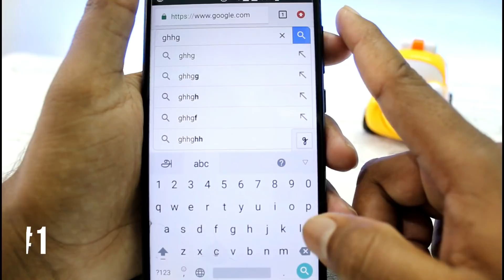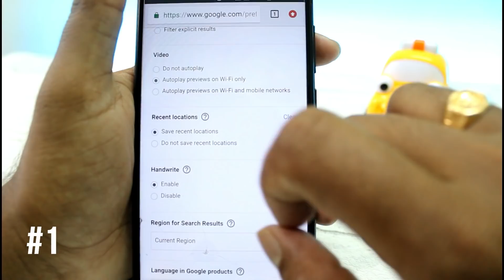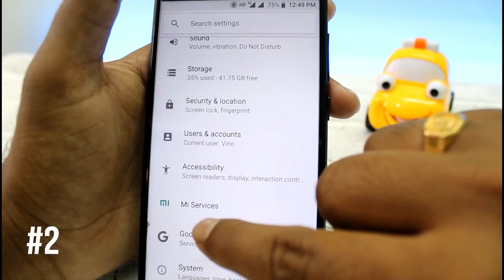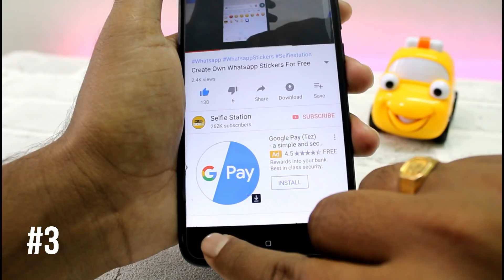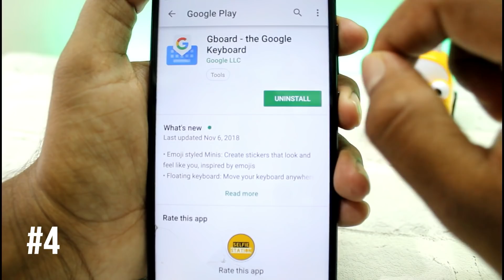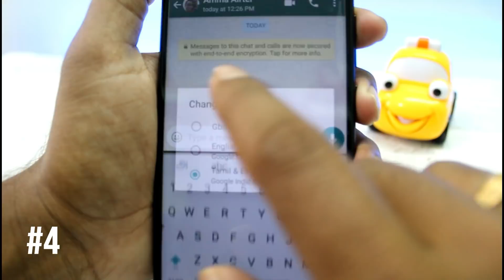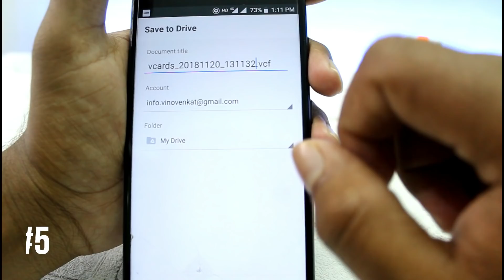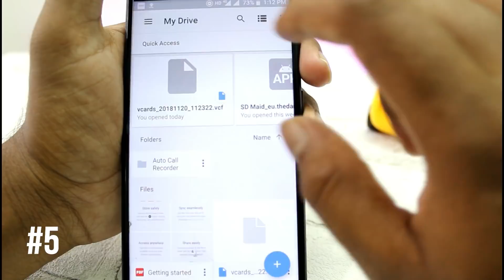5 Android Tricks 2018 | 5 Android Tips 2018 In Tamil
5 Android Tricks 2018.This video shows you the best 5 android tricks.5 Useful and also unique android tricks are shown in this video

#1 Google Search

#2 Ads

#4 Tamil To English Translate For Chat

#5 Recover Deleted Contacts